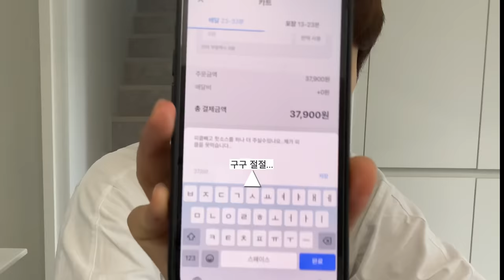[CC] Vlog 🏠 집에서 보내는 영재의 하루(with 코코)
퉬레토비 여러분들도 소소하지만 확실한 행복한 하루 보내세요🦦💚
I hope you have a small but definite happy day🦦💚